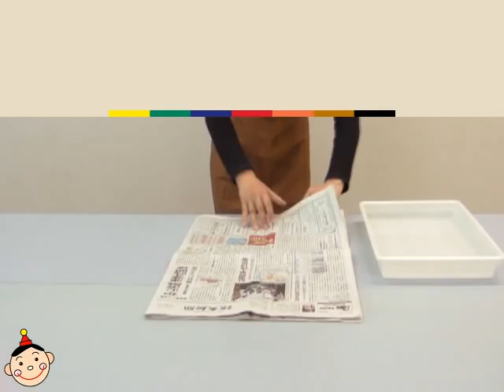クラフテリオ携帯｜t｜カラータック版画-(2)余分な水分を取る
カラータックはんがセット［商品No. 40-137, 138］
色タック板は、人や顔が作りやすいペールオレンジが加わって７色に！
その上手な刷り方を解説するビデオです。